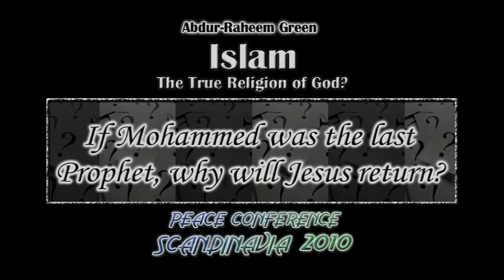If Mohammed ﷺ was the last Prophet, why will Jesus return Q A Abdur Raheem Green